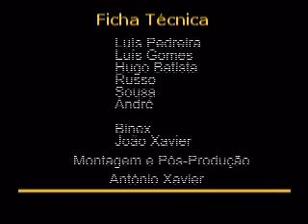HAKA barrosã...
er... só quem fala português é que vai entender este ;)

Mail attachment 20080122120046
haka_barrosa.wmv